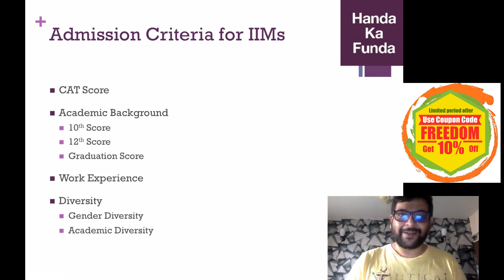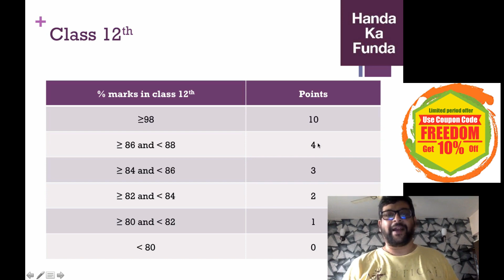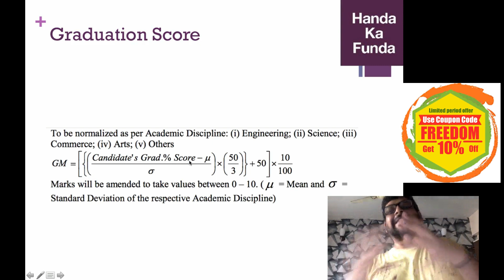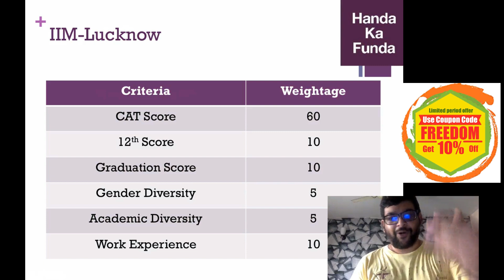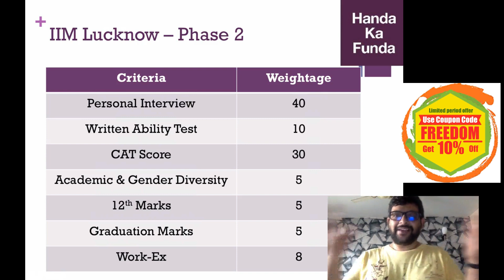IIM Lucknow Admission Process / Selection Criteria for 2020-22 Batch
IIM Lucknow Admission Process:

The Indian Institute of Management Lucknow is an autonomous public business school in Lucknow, Uttar Pradesh, India.

IIM Lucknow Admission Process / Selection Criteria – Summary:

Whether you will get an interview call or admission from IIM Lucknow or not, it would depend upon the following factors (on a 100 point scale).

IIM Lucknow Admission Process / Selection Criteria – Complete Details:

The admission process for the PGP program comprises two stages.

1. Shortlisting candidates for WAT/PI round.
2. Final Selection of candidates post WAT/PI round

For Complete Details of IIM Lucknow Admission Process / Selection Criteria